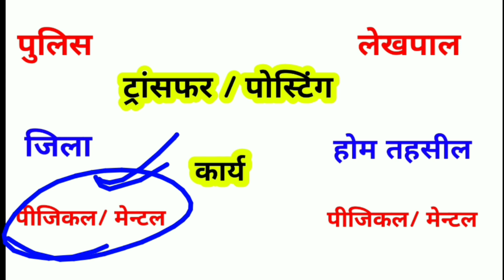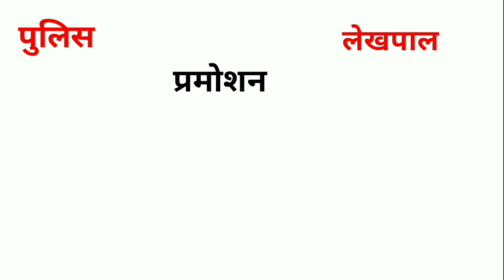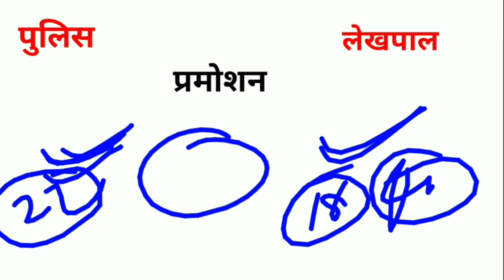Up police vs up lekhpal | यूपी लेखपाल और यूपी पुलिस में कौन सबसे अच्छी नौकरी है, यूपी पुलिस, लेखपाल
दोस्तों आज के इस वीडियो में हम देखेंगे यूपी पुलिस और यूपी लेखपाल में से कौन सी नौकरी सबसे अच्छी है। up police vs up lekhpal, up police vs up lekhpal 2020, up police salary, up lekhpal salary, up police job, up lekhpal job, up police benefits, up lekhpal benefits, up police posting and transfer, up lekhpal posting and transfer,
धन्यवाद।